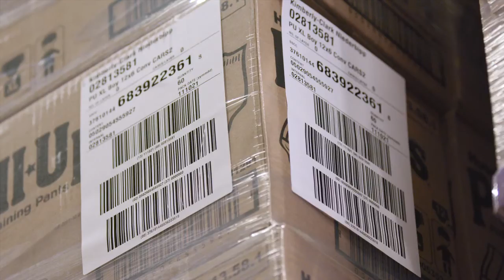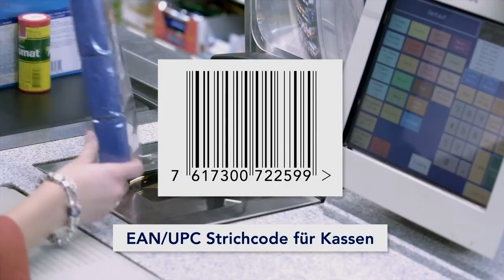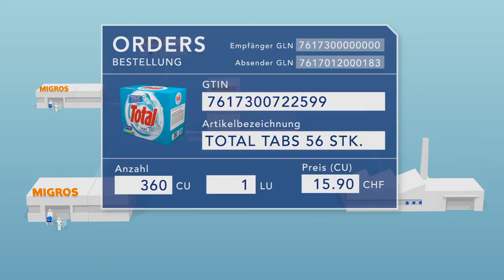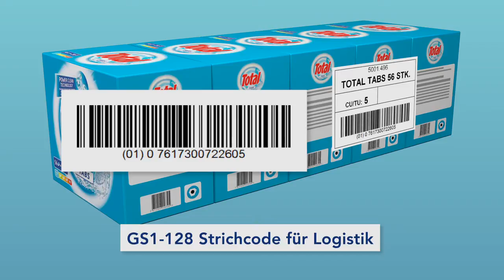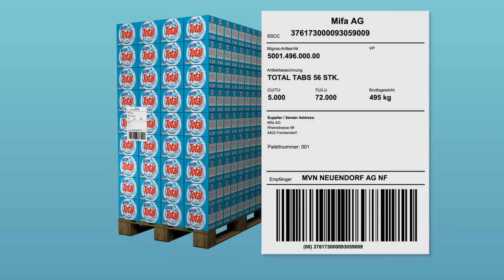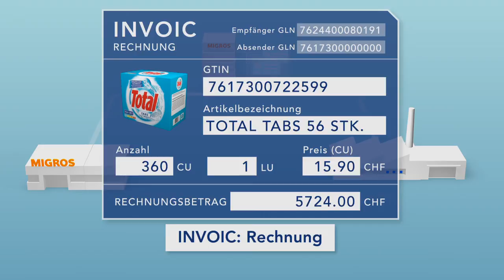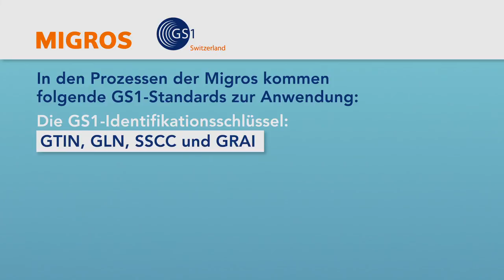EDI: Elektronischer Datenaustausch im Detailhandel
© Migros-Genossenschafts-Bund, 2013

Vom Hersteller bis zur Kasse bei der Migros: Ein Produkt bahnt sich seinen Weg durch die Supply Chain. GS1 Standards wie die GS1 Identifikationsschlüssel und die GS1 eCom Standards sorgen für eine effiziente Reise.